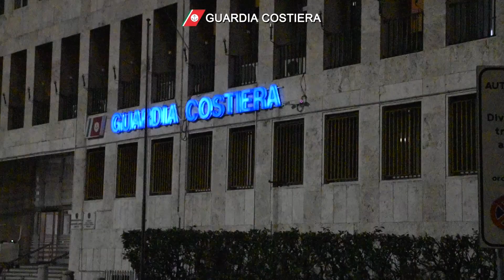Napoli, mazzette per le concessioni demaniali: nove arresti